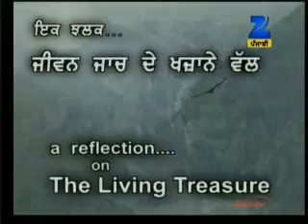Jin Har Hiradhai Naam N Basiou Thin Maath Keejai Har Baanjhaa part-5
VEER BHUPINDER SINGH JEE ZEE PUNJABI 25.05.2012 PART 1.mpg